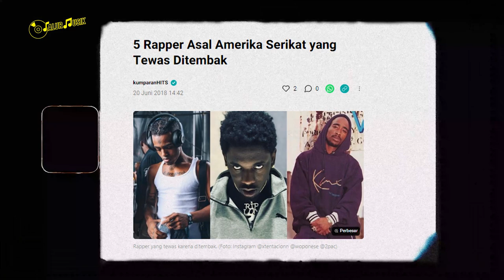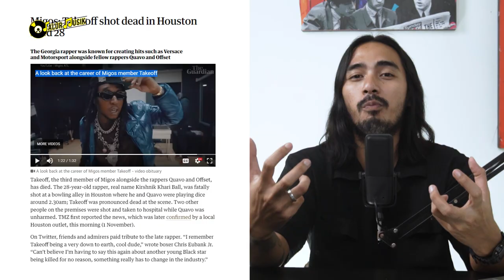SADIS !! KRONOLOGI KEMATIAN RAPPER TAKEOF MIGOS ! - RAPPER TAKEOFF MENINGGAL DUNIA | TAKEOFF DEAD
KRONOLOGI RAPPER TAKEOFF MENINGGAL DUNIA DAN PENYEBABNYA

Kabar mengejutkan datang dari rapper Takeoff yang tewas ditembak di Arena Bowling. Bagaimana kronologi yang menyebabkan rapper berusia 28 tahun ini tewas.

Selengkapnya simak video Jalur Musik Official berikut ini.